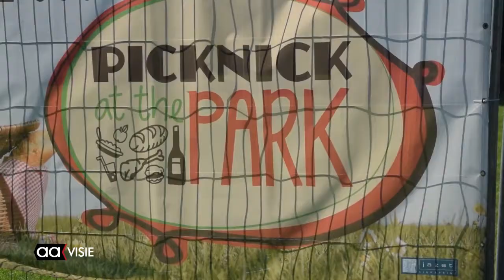uitgestelde Picknick at the Park was succes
Het weer zat tegen op de eerste geplande datum voor Picknick at the Park in Almelo. Zondag was het dan toch zover en werd het evenement alsnog gehouden.

Ondanks 'concurrentie' publiekstrekkers als het beachvolley evenement en het shantykorenfestival in het Beeklustpark was er een redelijk goede belangstelling voor de Picknick. Er was muziek van DJ's, paardrijden kon je er en natuurlijk picknicken tussen 12.00 en 19.00 uur.

Het had de afsluiter moeten zijn van het Twentse Lente festival ein mei, maar toen was het weer te slecht om het door te laten gaan.